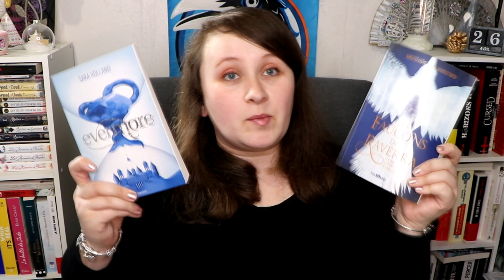Pile à Lire | Mois de la fantasy 2020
Envie de me soutenir ? N'hésitez pas à passer par Utip (c'est gratuit pour vous, il suffit de regarder une pub de 20 secondes !)

Ma boutique Etsy

- 15 % sur la boutique de marque-pages Les passions d'Elea avec le code VIBLITTERAIRE15

Lien Parrainage Rakuten (vous gagnez 7€ sur votre première commande d'un minimum de 20€ !)

Livres évoqués  :
- Le Dieu oiseau
- Le serment de l'orage
- La pierre de sang
- La chasse fantôme
- Grim Lovelies T2
- Gods of men
- Les chaines du silence
- Les faucons de Raverra t2

SUIVEZ-MOI !